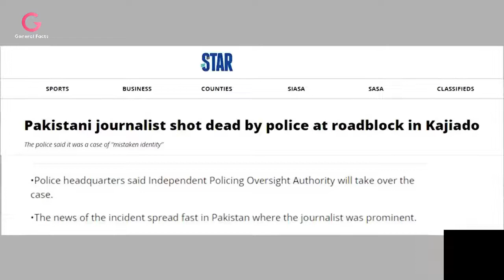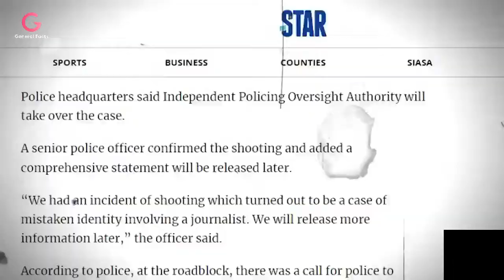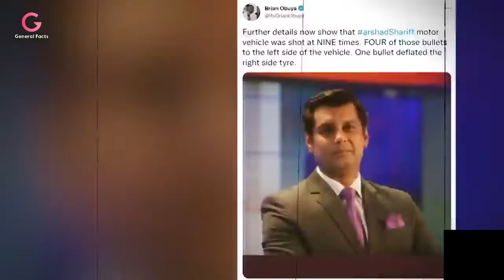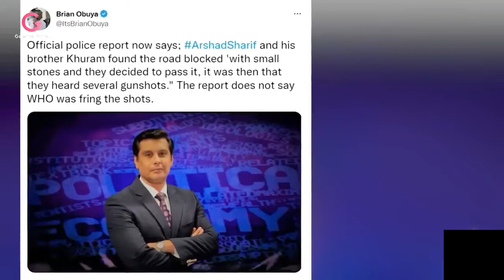Arshad Sharif The Real Hero | Who Killed Arshad Sharif In Kenya | Hidden Truth | General Facts Extra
And  Grateful To  My Dear Subscribers Thanks For Your Love And Support